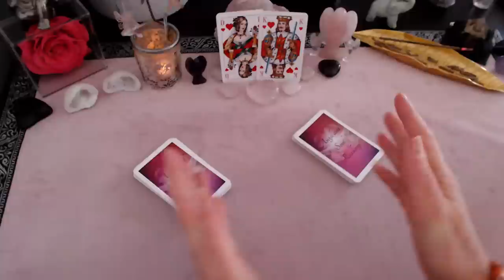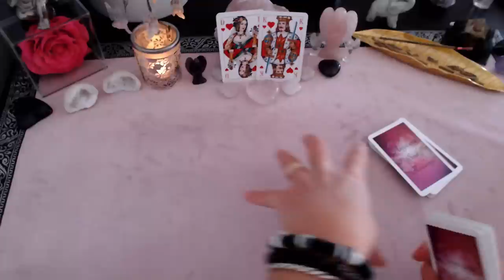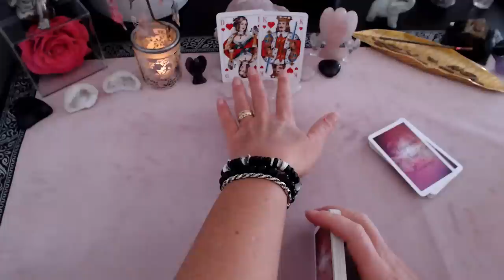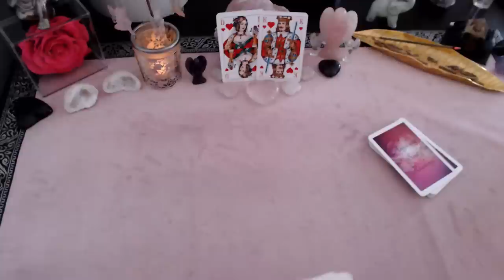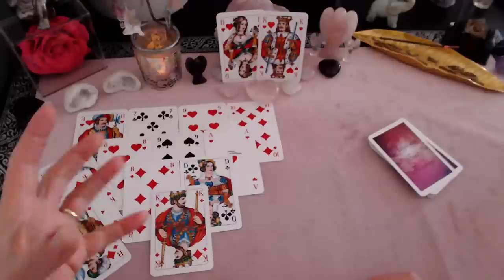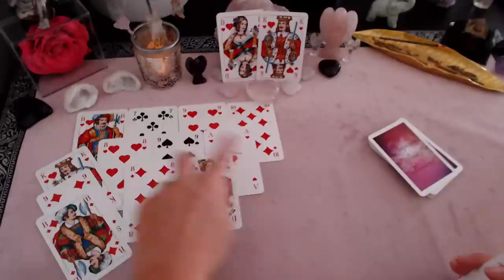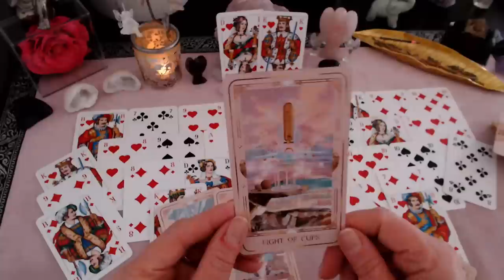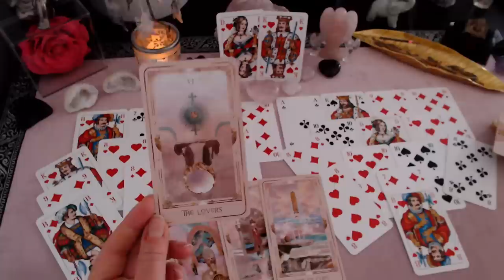HERZÖFFNUNG | Sein HERZ sagt ihm grad ganz deutlich wo`s langgeht ❤️❤️❤️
🌸Meine Angebote 🌸
- Quantenheilung
- Hypnosetherapie